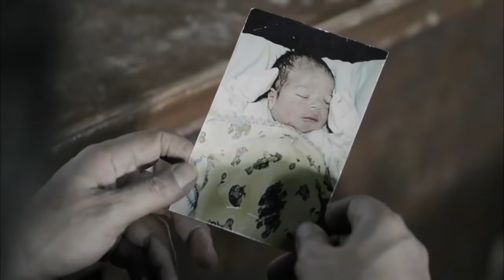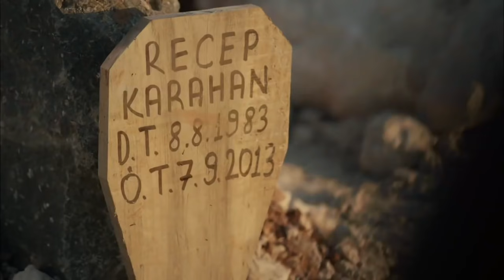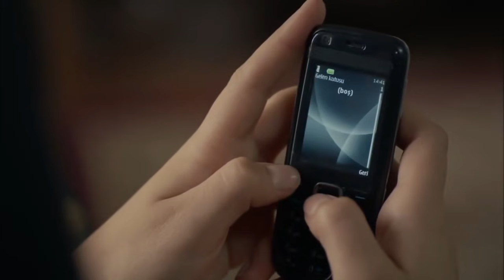Чёрная роза 23 серия русская озвучка (Турция серии)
Ее рука - женщина, которая не касалась земли, кроме земли своей матери, и женщина, которая приговорила ее к жизни во лжи. И женщина наедине с правдой, когда она меньше всего надеется.
Теперь жизнь приглашает его сражаться за потерю. Жизнь призывает его выстоять, родиться и возродиться в дальних странах.